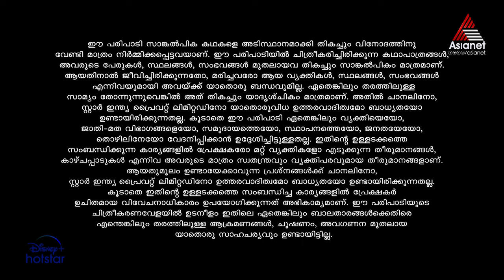Autograph || Episode 54 || Asianet